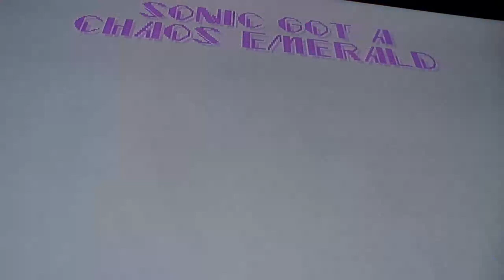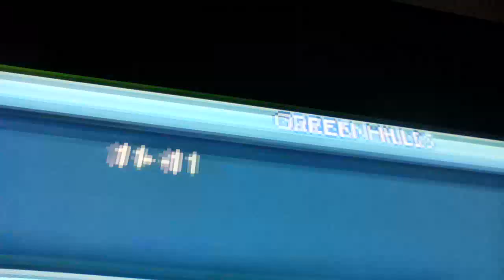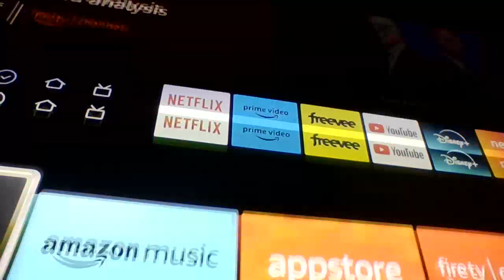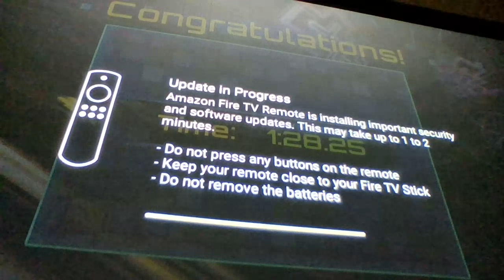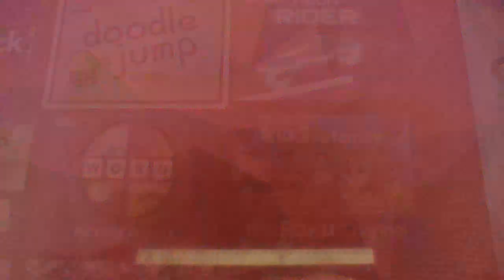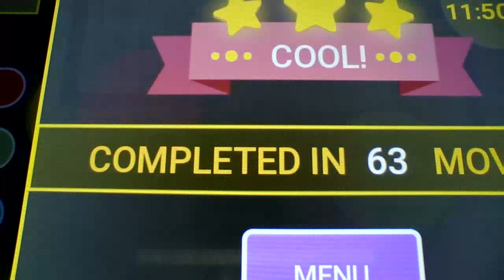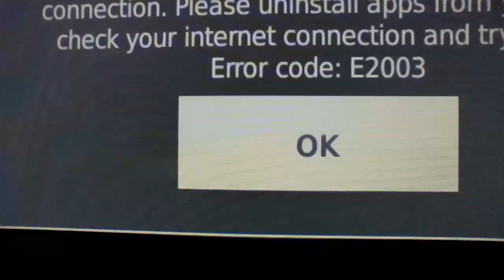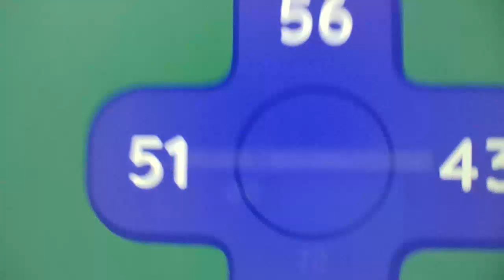Score Attack Buddies - Playing Games on TV for 2 Whole Hours! @scoreattackbuddies191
I am going  to play video games for 2 hours on Roku TV and Fire TV, I asked my brother if he wants to play but he can't because he's going to basketball, now I am playing games all alone, it's boring without my brother, I'm gonna be playing Sonic 2, Blood Kid 2, Pac-Man Championship Edition DX, Candy Bear, The Breakout: Pirates' Saga, Doodle Jump, LINK, Math Game, Doodle Jump - Christmas Edition, Mr. Snake, Missile and another Math Game and       that's all, I closed my computer up and posted this video to YouTube.